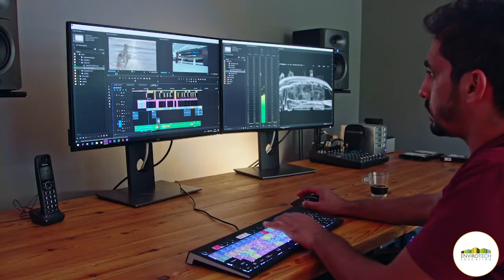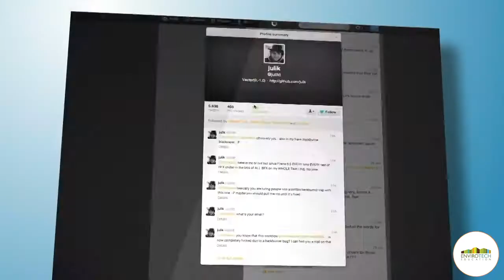CERTIFICATE III IN INFORMATION TECHNOLOGY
The CERTIFICATE III IN INFORMATION TECHNOLOGY is a good opportunity for you to begin a career in the world of IT.

Today, most industries use IT and digital media in their business: for websites, communication, presentations, marketing and so much more.

The use of technology is constantly expanding and so is the demand for talented young IT people.

IT also opens up opportunities for a global career- you can have clients or employees from many countries and you can work from anywhere in the world. All you need is your laptop, Wi-Fi connection, and Information Technology skills and you are good to go.

During the course, you will learn and experience some of the most important and basic tasks for jobs in IT. For example: you will learn how to

Develop creative thinking skills

Apply different programming techniques

Build simple web pages

Create simple 3D modelling techniques

Edit Photos

Prepare video assets

This course will provide you with the basic knowledge you need to work in some IT environments. So get ready to post your CV to your dream workplace and start your IT career.

Enrol today